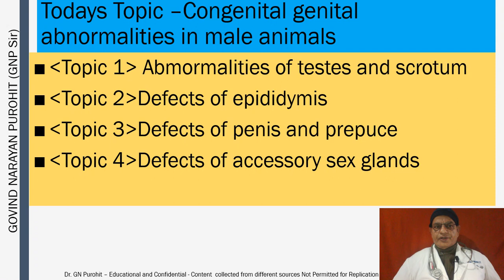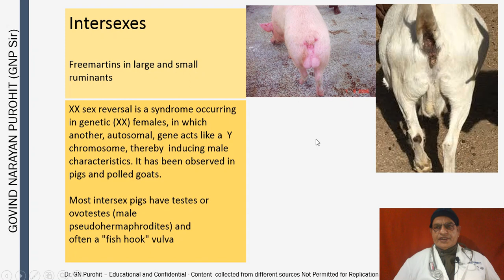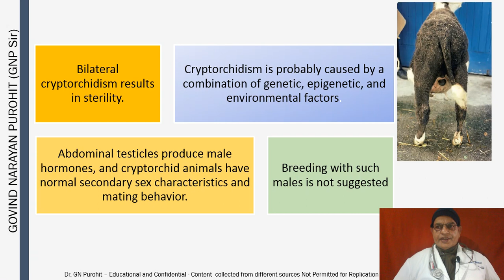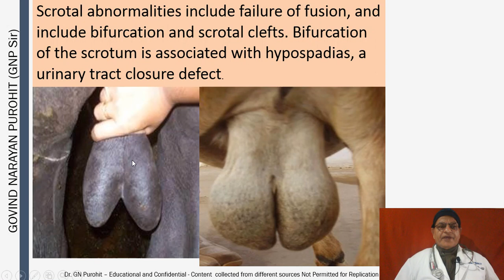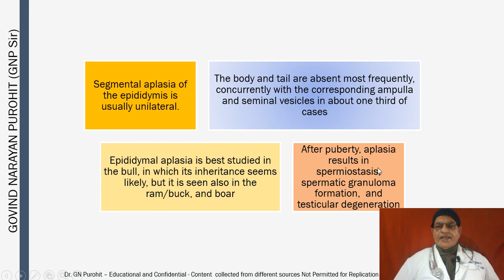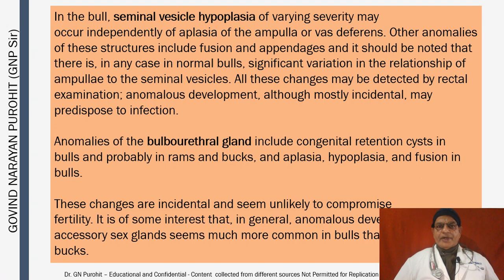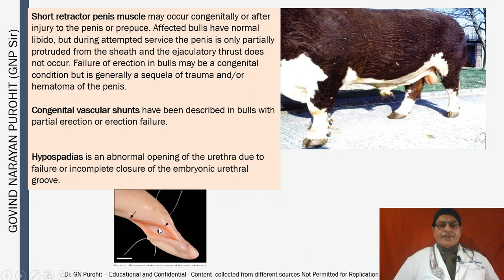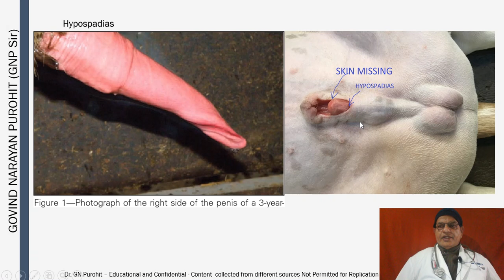Congenital genital abnormalities in male domestic animals I Veterinary Andrology I VGO Unit 3 I GNP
Veterinary Andrology Video lectures for veterinary students, and practitioners in simple English language so that students easily understand the various topics related to Domestic Animal Theriogenology. The pdf of the lecture is available at Google Drive at the below-mentioned link and also at Academia, Slideshare, and Researchgate

Topics explained in this video tutorial include the congenital genital abnormalities in male domestic animals. This tutorial lecture is for veterinary students and practitioners.

22. Effects of nutrition and heat stress on high producing

1. Fertilization, maternal recognition of pregnancy and

4 Reproductive approaches under field conditions of

9 Andrology Lecture 8 Endocrinology of male

The video tutorials at this channel Govind Narayan Purohit explain the various topics listed above.

Prof Govind Narayan Purohit has more than 35 years of teaching research and extension in animal reproduction has more than 221 research publications and is currently the Dean Post Graduate Studies, and University Head (Veterinary Gynecology and Obstetrics) Rajasthan University of Veterinary and Animal Sciences, Bikaner, Rajasthan, India. He is the Editor of Bubaline Theriogenology at the International Veterinary Information Service, New York and Domestic Animal Obstetrics published by Lambert Academic Publishers Germany.